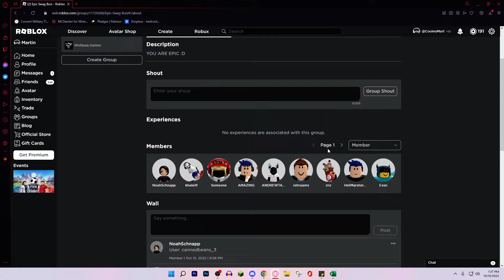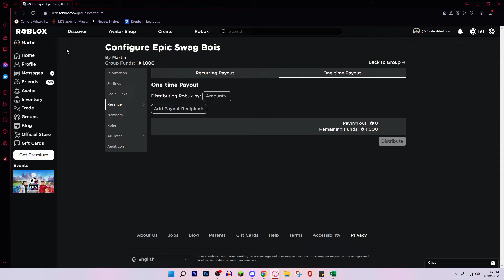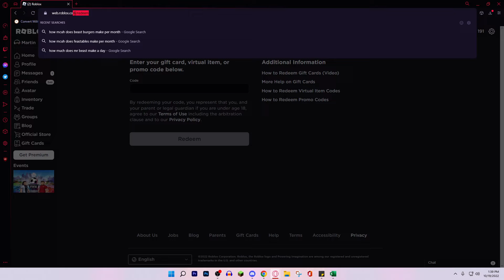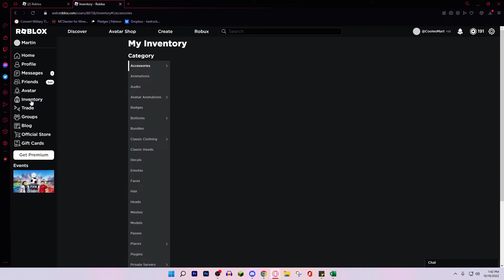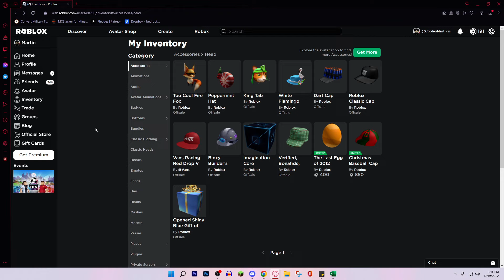Brand New Roblox Promo Codes All Free Robux Items in November 2022 - Roblox Promo Codes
In this video, we have some Brand New Roblox Promo Codes All Free Robux Items in November 2022 - Roblox Promo Codes. These codes will get you a lot of free Robux items, so be sure to check them out!

If you're looking for a way to spend your free time on Roblox, then be sure to check out these codes! These codes will get you a lot of free Robux items, so you can spend your time the way you want. We hope you enjoy these codes as much as we do!

Jesus Loves You :D